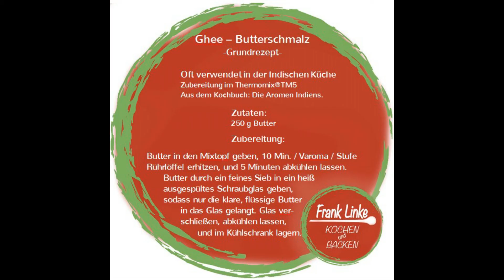Ghee - Butterschmalz - Grundrezept - Thermomix®TM5 - Die Aromen Indiens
Hallo Zusammen,
heute möchte ich euch zeigen, wie man Ghee ( Butterschmalz ) ganz einfach selber herstellen kann. Ghee ist eine häufig verwendete Zutat der indischen Küche. Aber auch bei uns mitlerweile sehr beliebt, da es vielseitig einsetzbar ist. Ghee ist geklärte Butter, welche sich hoch erhitzen lässt, und zudem auch noch einen schönen Geschmack abgibt. Die Zubereitung erfolgte hier im Thermomix®. Natürlich kann man Ghee auch ganz normal mit einem Topf herstellen.

Ghee – Butterschmalz
-Grundrezept-

Oft verwendet in der Indischen Küche
Zubereitung im Thermomix®TM5
Aus dem Kochbuch: Die Aromen Indiens.

Zutaten:
250 g Butter

Zubereitung:
Butter in den Mixtopf geben, 10 Min. / Varoma / Stufe Rührlöffel erhitzen, und 5 Minuten abkühlen lassen. Butter durch ein feines Sieb in ein heiß ausgespültes Schraubglas geben, sodass nur die klare, flüssige Butter in das Glas gelangt. Glas verschließen, abkühlen lassen, und im Kühlschrank lagern.